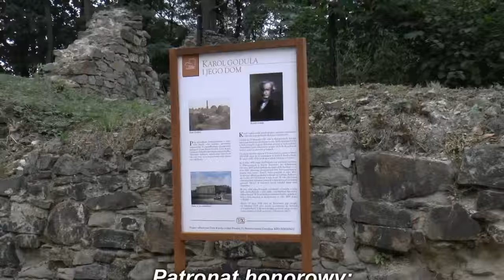5.09.2015 Biesiada Śląska w Rudzie Śląskiej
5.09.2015 W Rudzie Śląskiej na terenie ruin domu Karola Goduli odbyła się Biesiada Śląska z udziałem znanych śląskich wykonawców takich jak;Stiff Capella,Emi Band,Arkadia Band i Beata Mańkowska.W Międzyczasie Biesiady Śląskiej przeprowadzono liczne konkursy z nagrodami.
Patronat honorowy nad Biesiadą Śląską objęli;
Poseł na Sejm RP Grzegorz Tobiszowski
Prezydent Miasta Ruda Śląska Grażyna Dziedzic
Przewodniczący Rady Miasta Ruda Śląska Kazimierz Myszur
Film;E
Montaż;adam24lc,E